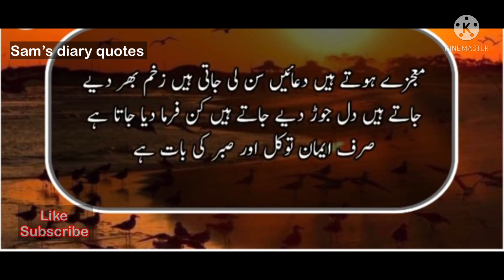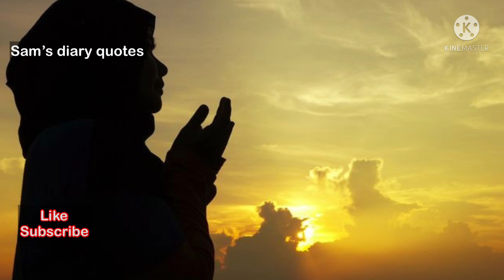Jab Tum Tahajjud ki Namaz tak Pohanch Jao gy Toh ik bat yad Rakhna|Best Collection of islami Quotes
Urdu Quotes, Tahajjud Quotes, Sad Quotes, Love Quotes, islami Quotes